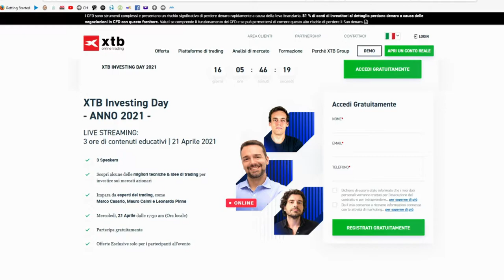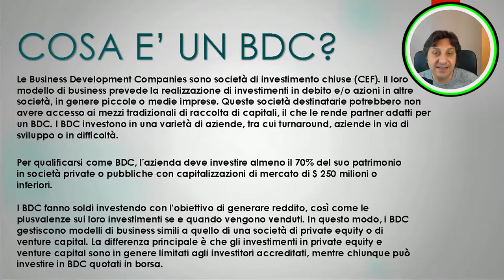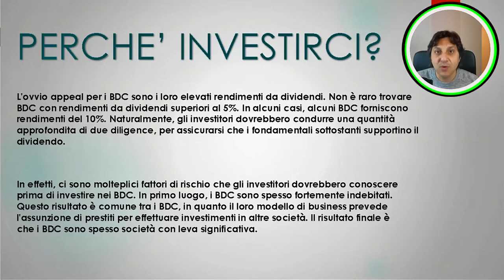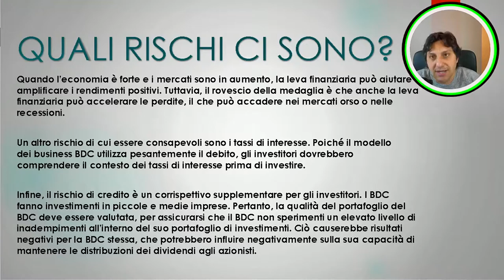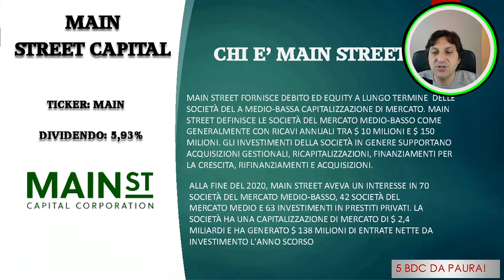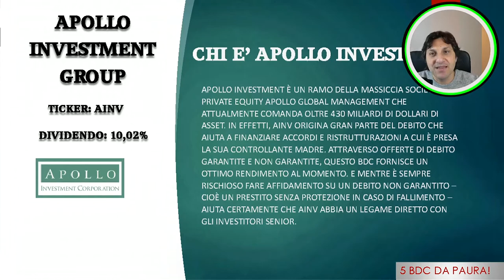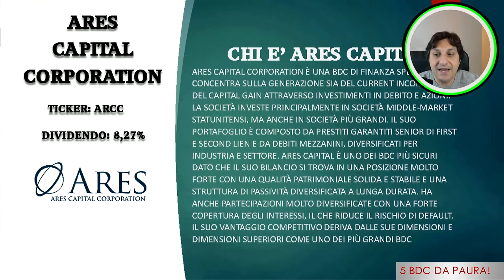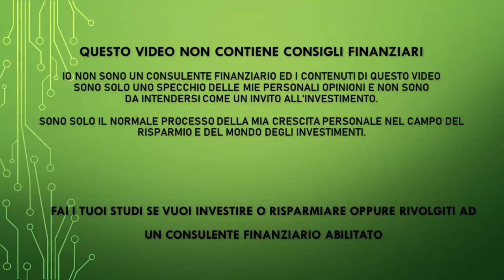BDC DA PAURA? - La mia watchlist da 5 BDC che vorrei comprare nel 2021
Oggi andiamo ad approfondire un'altra categoria di prodotti. Come sapete a me piacciono tantissimo e i dividendi. Mi piacciono molto i Reits, ma non è l'unica categoria di prodotti che può essere utilizzata per investire in dividendi in modo cospicuo. Ne esiste un'altra. I “BDC”, Business Development Company. Oggi ci facciamo una idea di cosa siano, come funzionino ed i loro pregi e difetti. E soprattutto vi do 5 titoli BDC che ho in Watchlist e nei quali vorrei andare ad investire. A dire la verità ne ho già uno in portafoglio, ma ne vorrei aggiungere altri.

TIMESTAMPS:

00:00​ Inizio
00:04​ Markettaman
00:30​ Premessa
01:45​ Sigla
02:14​ Come funzionano i BDC
04:32​ Perche' si investe in BDC
06:08​ Rischi dei BDC
07:53​ Primo BDC
09:40​ Secondo BDC
11:25​ Terzo BDC
12:36 Quarto BDC
14:11 Quindo BDC
15:58 Conlusioni
16:43 Chiusura